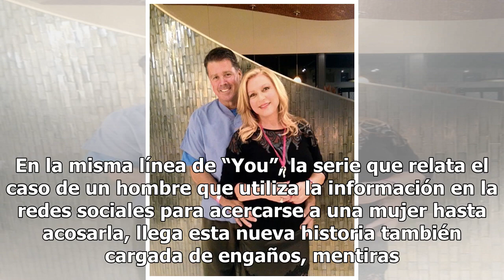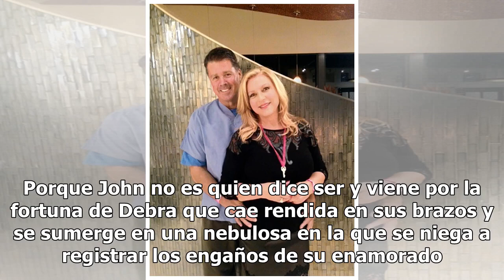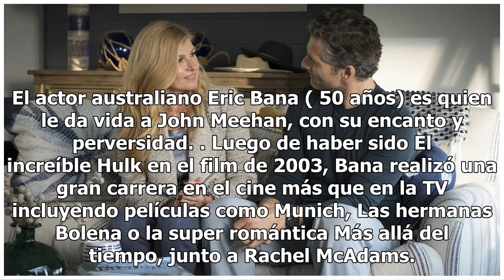“Dirty John”, una historia real de desengaño y mentiras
En la misma línea de “You”, la serie que relata el caso de un hombre que utiliza la información en la redes sociales para acercarse a una mujer hasta acosarla, llega esta nueva historia también cargada de engaños, mentiras y decepción Basada en la historia real de John Meehan y Debra Newell, Dirty J...